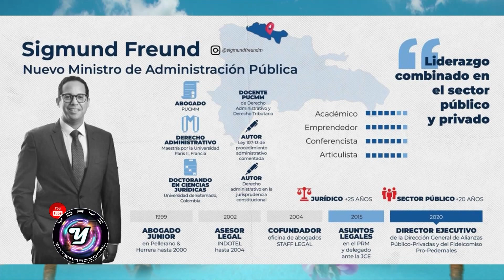SALUDOS A FUNCIONARIOS DEL GOBIERNO.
YORYI CASTILLO CONDUCE TODOS LOS SÁBADOS POR DIGITAL 15, CON SU ESPACIO “YORYI INTERNACIONAL” 12:00 DEL MEDIODÍA A LAS 4:00 DE LA TARDE. LLEVAMOS POR AÑOS LA MEJOR CALIDAD EN IMAGEN, AUDIO Y CONTENIDO, PARA EL MEJOR DISFRUTE, ENTRETENIMIENTO, INFORMACIÓN Y DIVERSIÓN PARA TODA LA FAMILIA.